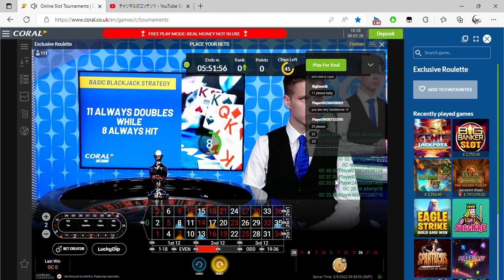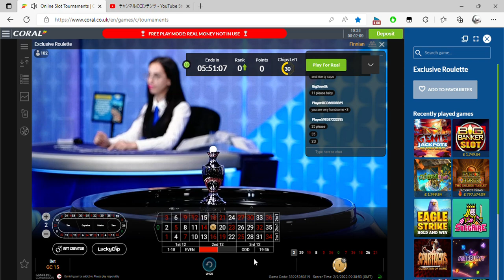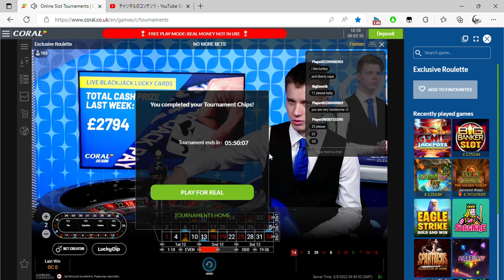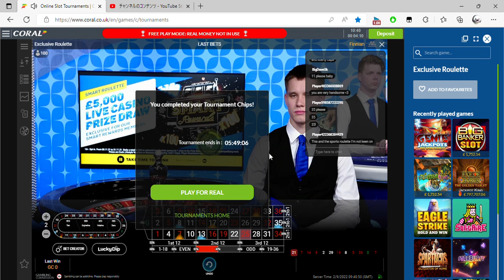Online Slot Tournaments Coral co uk and 1 more page Personal Microsoft​ Edge 2022 09 02 10 37